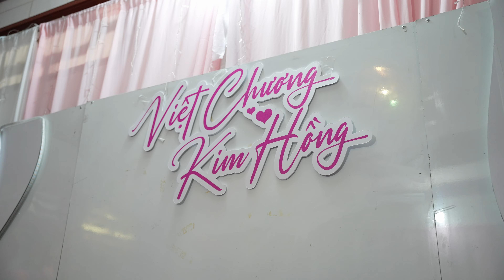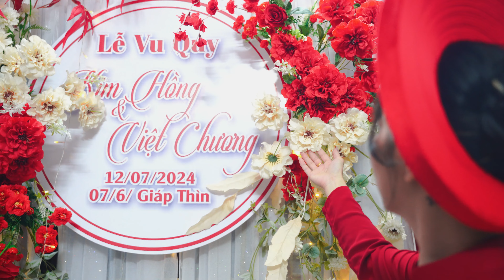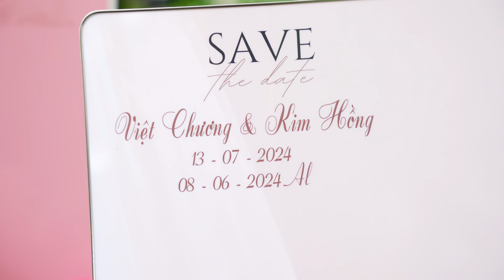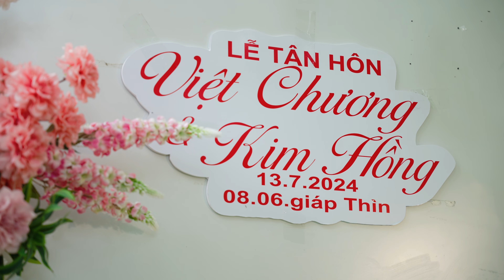[Tris Film] Truyền thống Việt Chương & Kim Hồng